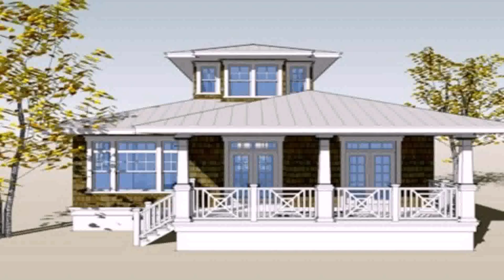Philippines Small House Plans - Gif Maker DaddyGif.com (see description)